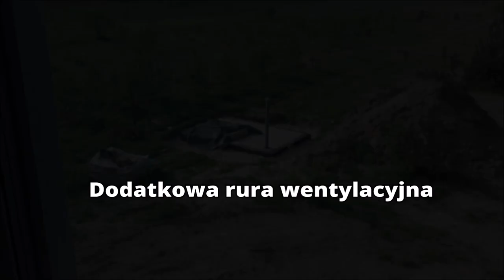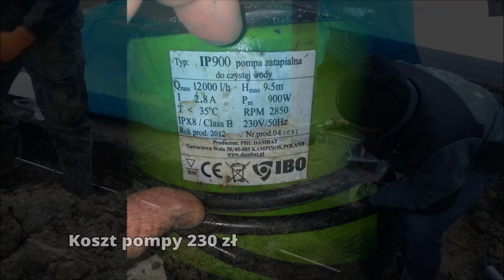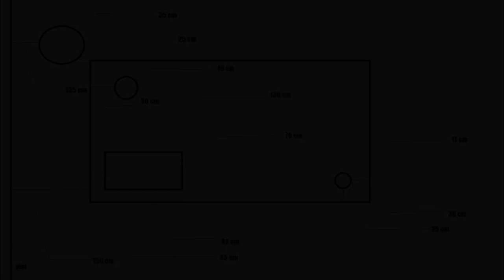Przydomowy bunkier Pierwsze problemy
Jak zbudować przydomowy bunkier? W tej części cyklu filmowego opowiem, co się stało, że nie mogłem skończyć  budowy bunkra w jeden rok.